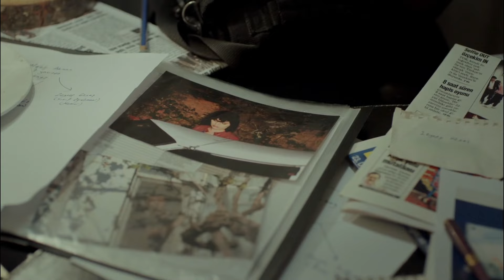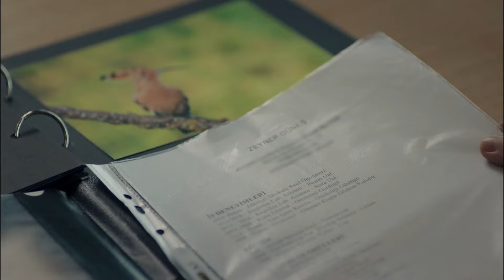Turna Zor Durumda! - Anne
Turna hastalandı. TURNA VE
ZEYNEP’İN HİKAYESİ #7

Oyuncu Kadrosu:
Zeynep Güneş: Cansu Dere
Melek Akçay: Beren Gökyıldız
Gönül Aslan: Vahide Perçin
Cahide Güneş: Gülenay Kalkan
Şule Akçay: Gonca Vuslateri
Cengiz Yıldız: Berkay Ateş
Ali Arhan: Can Nergis
Gamze Güneş: Alize Gördüm
Duru Güneş: Ahsen Eroğlu

Yapım: MEDYapım – MF Yapım
Yönetmen:  Merve Girgin Aytekin
Senaryo:  Berfu Ergenekon